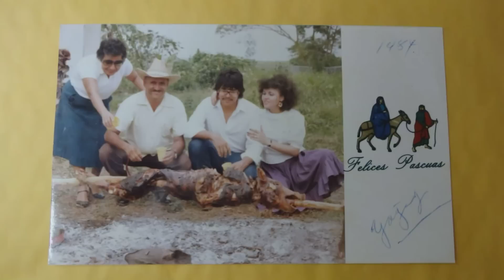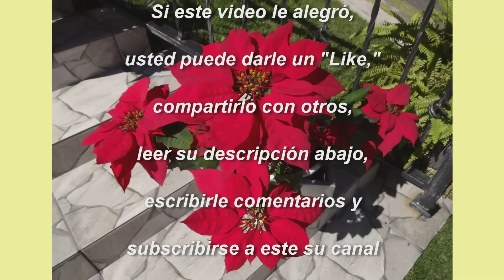Popurrí Navideño y Puertorriqueño # 2 por Wilbert Maldonado y su cuatro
Wilbert Maldonado, de Utuado, Puerto Rico, se desarrolló tocando el cuatro tanto y tan temprano, que cuando ingresó en una escuela de música, su maestro reconoció que su nuevo estudiante sabía más del cuatro que quien lo iba a enseñar.

Consecuentemente y a los pocos días, Wilbert Maldonado abandonó la escuela de música para desarrollar sus habilidades musicales por su cuenta.  Eventualmente, Maldonado formó su grupo de Resaca Taína y constantemente está tocando en festivales municipales, fiestas patronales y concursos de trova en toda la isla.

Actualmente, Wilbert Maldonado es uno de los mejores cuatristas de Borinquen y su popularidad crece con la exposición de su talento a través de sus presentaciones y producciones.  El lunes pasado Maldonado sacó al mercado un CD navideño en el cual él acompaña a las estrellas de la categoría de Odilio González, "El Jibarito de Lares," Alfonso Veléz Mr. Fuá, los campeones nacionales de la trova Víctor Manuel Reyes y Omar Santiago; y Luz Celenia Tirado, "La Calandria," de San Germán.

El pasado mes de mayo, Maldonado lanzó su primer CD instrumental titulado "A Utuado Todo mi Amor."  Este CD contiene 11 interpretaciones con los géneros del vals, danzón, pasillo, mazurca, danza, y bolero. Algunos de sus temas más hermosos son "Amor del jibarito", "Tú y yo", "Vals a mi madre", "A Utuado todo mi amor," "La nieve de mis años" y un exquisito popurrí de boleros que incluye incluye los clásicos de "Lamento Borincano", "Preciosa", "En mi viejo San Juan" y "Soñando con Puerto Rico."

Sus hermosas interpretaciones de "La nieve de mis años" y "A Utuado todo mi amor" se pueden escuchar en nuestro canal y en los videos siguientes:

respectivamente.

Conociendo a Puerto Rico publicará más videos navideños en los cuales aparecerá Wilbert Maldonado tocando magistralmente su cuatro en vivo y acompañando a Los Trovadores de Puerto Rico.  Wilbert Maldonado estará tocando el 20 de diciembre de 2014 otra vez en la plaza de Colón en Mayagüez.

Para más información sobre el nuevo CD de Wilbert Maldonado llamar al (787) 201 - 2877.